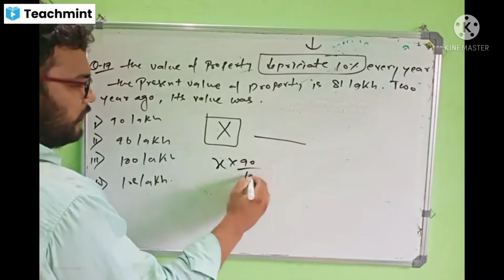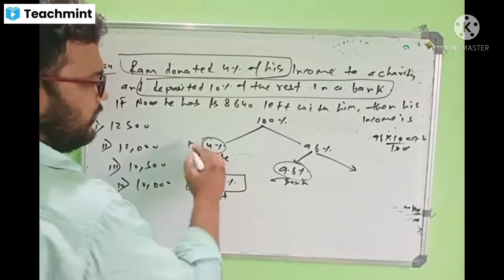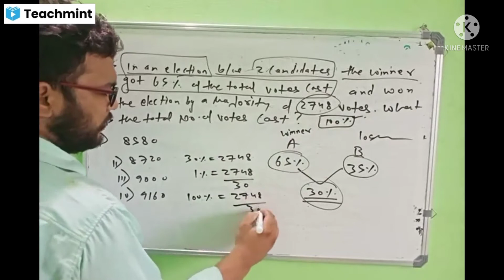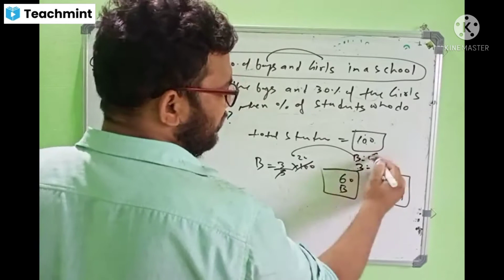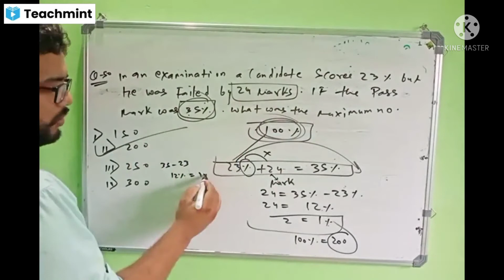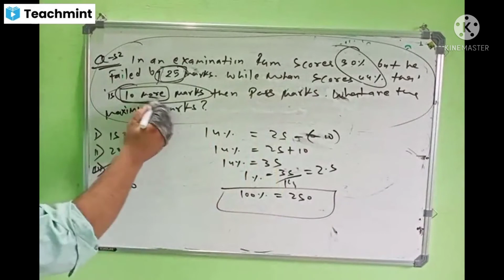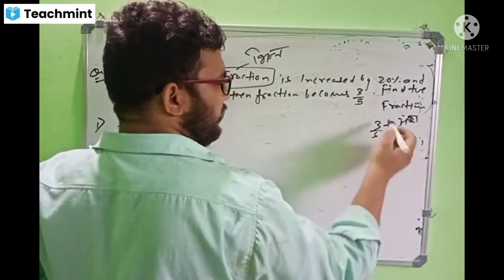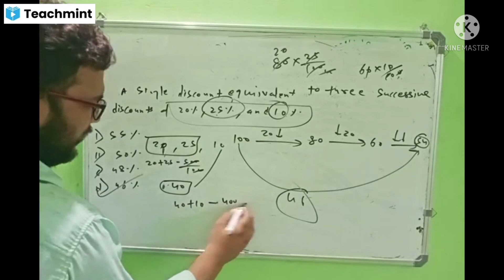संघर्ष -4... percentage (class 3 ) percentage dsssb2021 sarkari naukari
Hi friends welcome to the channel education for all...
from basics to advance
easiest method
without any difficult formula
profit/loss class1

profit/loss class2

thanks for giving your time for my channel 🙏🙏